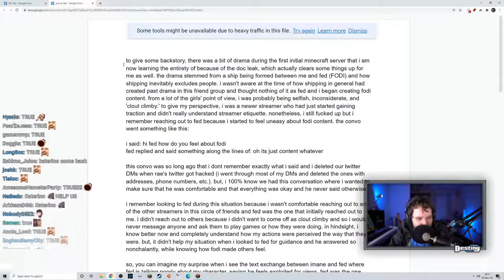Destiny Opinion On Shipping While Reading Fedmyster / Pokimane Drama ...